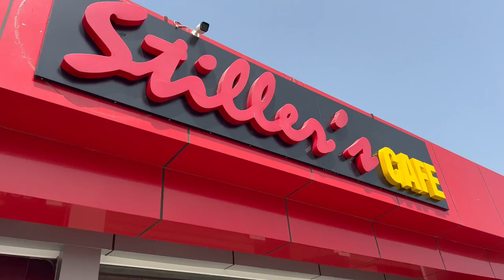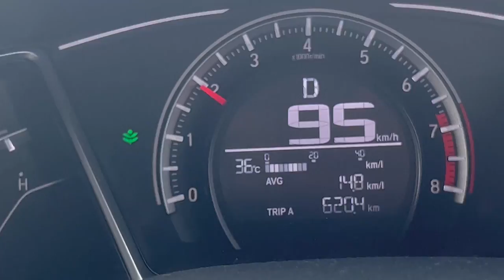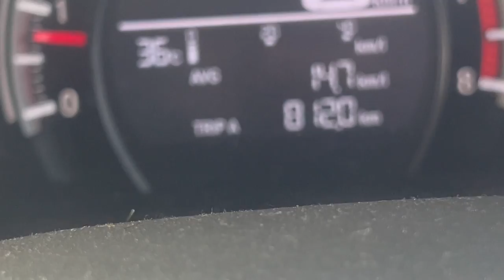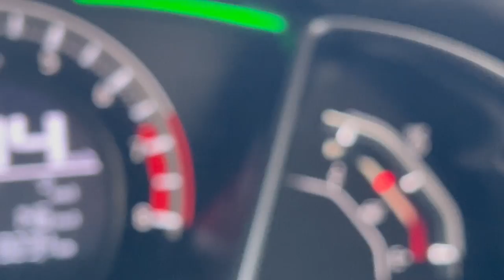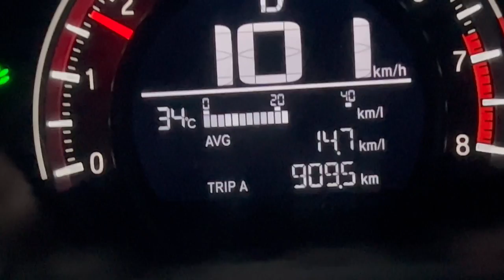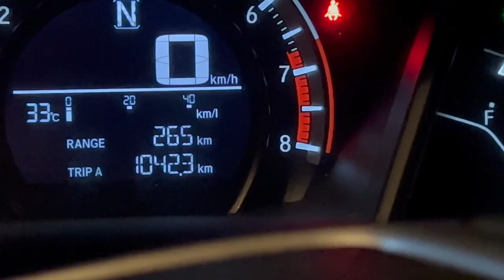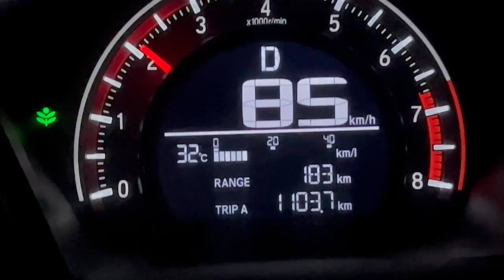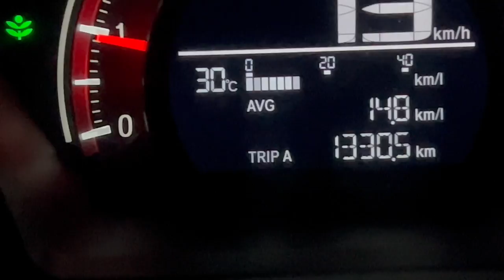Karachi to Islamabad by Road | Detailed 4K Video | Part 02 Last Part